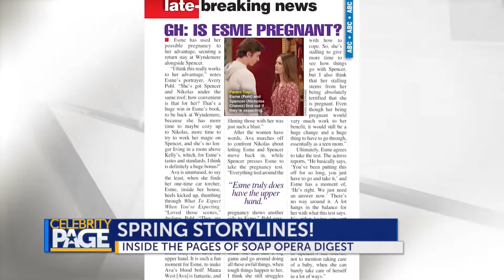Here's The Latest Storylines On 'Days Of Our Lives' & 'General Hospital' | Celebrity Page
Soap Opera Digest's Stephanie Sloane is catching us up on casting news and storyline updates for our favorite soaps.